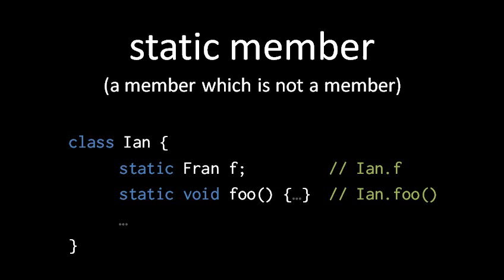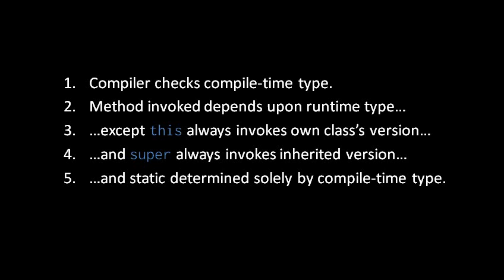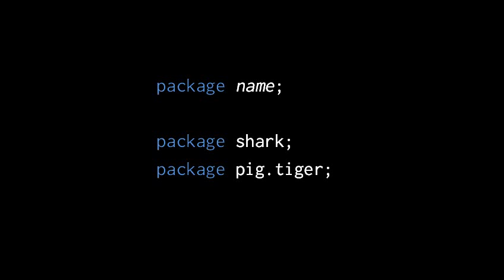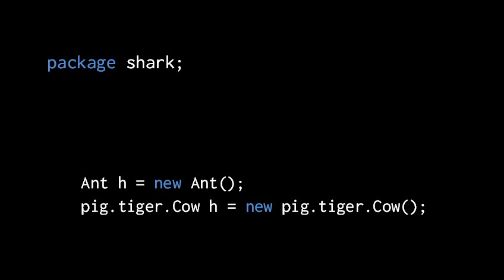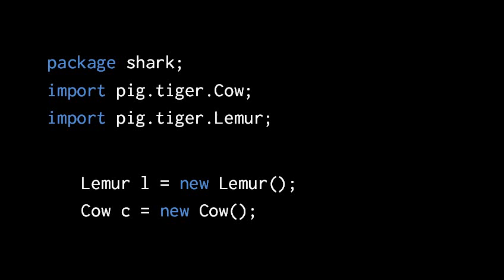Java (unit 1) - 8 of 14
Introduction of the Java programming language. Part of a larger series on learning to program. Visit proglit.com